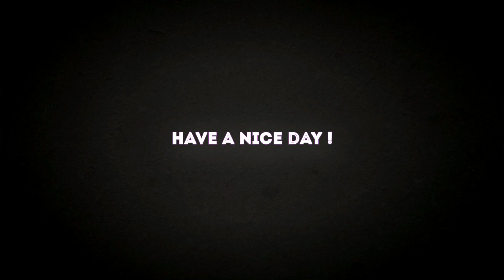GTA V - Misc - Purchasing Tattoos (Trevor @ Tattoo Body Art & Piercing)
This is Purchasing Tattoos misc activity in Grand Theft Auto V that involves Trevor, getting tattoos at Tattoo Body Art & Piercing. There are 30 total misc activities that contribute to the 100% completion of the game.

[ Game Information ]
₪ Developer: Rockstar North
₪ Publisher: Rockstar Games
₪ Distributor: Take-Two Interactive
₪ Director: Dan Houser
₪ Producers: Leslie Benzies,Imran Sarwar
₪ Designers: Leslie Benzies,Imran Sarwar
₪ Artist: Aaron Garbut
₪ Writers: Dan Houser,Rupert Humphries,Micheal Unsworth
₪ Composers: The Alchemist, Oh No, Tangerine Dream, Woody Jackson
₪ Series: Grand Theft Auto
₪ Engine: RAGE with Euphoria and Bullet Physics
₪ Platforms: PlayStation 3, Xbox 360
₪ Release Date: 17 September 2013
₪ Genre: Action-adventure
₪ Modes: Single-player, Online Multiplayer
₪ Distribution: Blu-ray Disc (PlayStation 3), 2×DVD-DL (Xbox 360)

[ Video Details ]
₪ Capture: AverMedia Game Capture HD (C281)
₪ Encoding: Sony Vegas 11
₪ Video: 29.970 fps; 1920x1080 Progressive; YUV; 8 Mbps
₪ Audio: 128 Kbps; 48,000 Hz; 16 Bit; Stereo; AAC